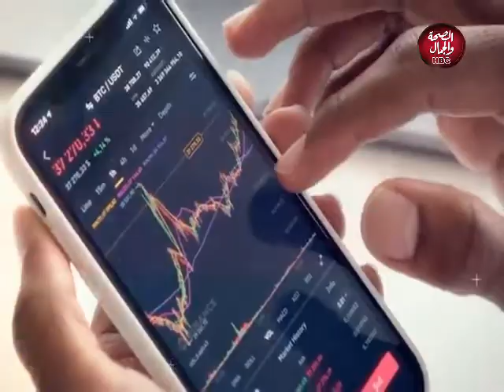رسالة | قصة الغريق والثقة بالله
قناة_الصحة_والجمال# برامجنا